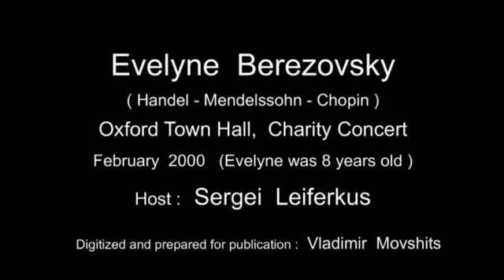Evelyne Berezovsky ( 8 years old )